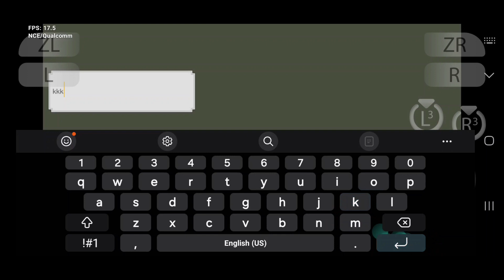Monster Hunter Rise Test Run | Yuzu on Android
🎯Performance: Unplayable w/ major visual glitches.
📌Notes: Only boots fully on default qualcom GPU

📲Device: Samsung Galaxy S23 Ultra
⚔️GPU: Adreno 740
⚔️GPU Driver: Default GPU driver 0.676.0
🐏RAM:12GB
🍪Chipset: Snapdragon8 Gen2
⚙️App Version: 04MAR2024 build-dc529a89a
⚙️Docked Mode: No
⚙️Accuracy Lvl: High
⚙️Vsync Mode: FIFO Relaxed
⚙️Force Max Clocks: No
⚙️Asynchronous Shaders: No

⛔️NOT providing any links to any games nor give help anything that leads to piracy or illegal activities. So please don't ask in the comments. I will just ignore.